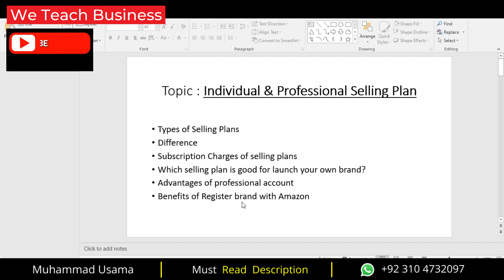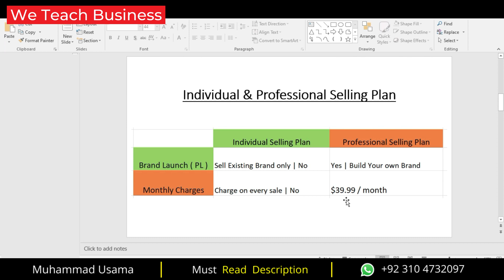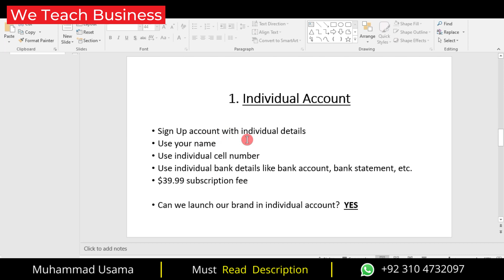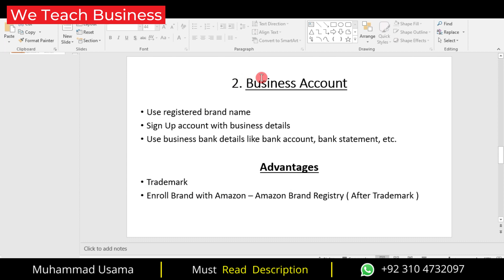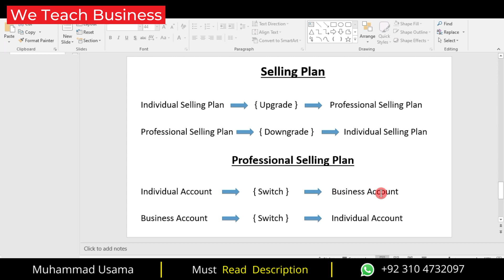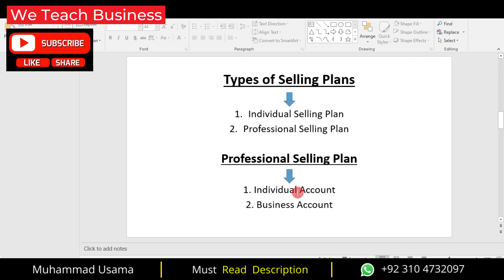Amazon Selling Plans | Individual & Professional Selling Plan | Free Amazon Course - Lecture 5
Amazon Selling Plans | Difference between Individual & Professional Selling Plan | Free Amazon Course - Lecture 5